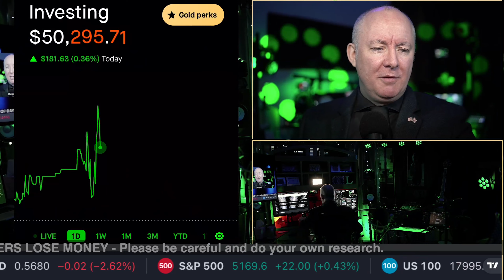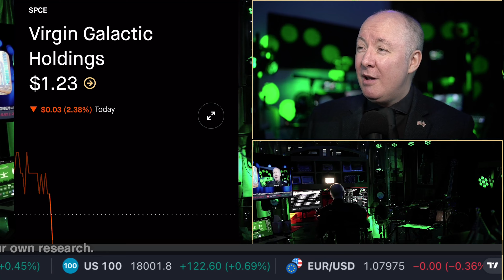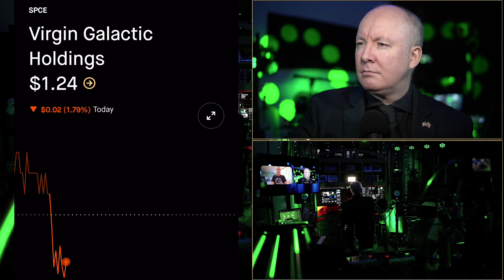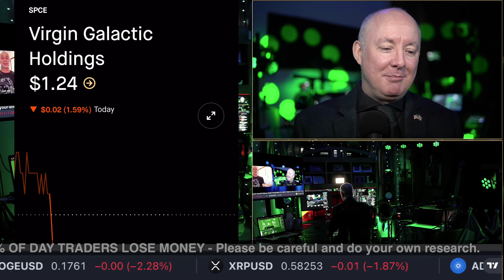SPCE Stock VIRGIN GALACTIC Live Interview! - TRADING & INVESTING - Martyn Lucas Investor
SPCE Stock VIRGIN GALACTIC Live Interview!

Are you happy with the management of SPCE?
Please vote in X POLL

Virgin Galactic Holdings, Inc. is an aerospace and space travel company, which engages in the provision of consumer space experience using reusable spaceflight systems. The firm is also involved in designing, developing, and manufacturing, ground and flight testing, spaceflight operation, and post-flight maintenance of spaceflight systems. The company was founded on May 5, 2017 and is headquartered in Tustin, CA. The listed name for SPCE is Virgin Galactic Holdings, Inc

FREE NEWSLETTER

Sensei Crypto
Crypto Challenge.